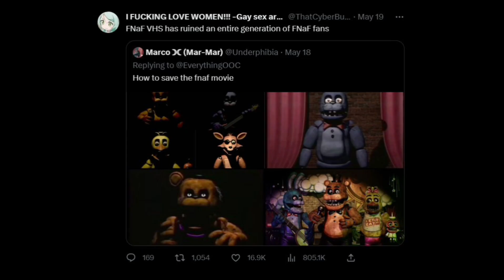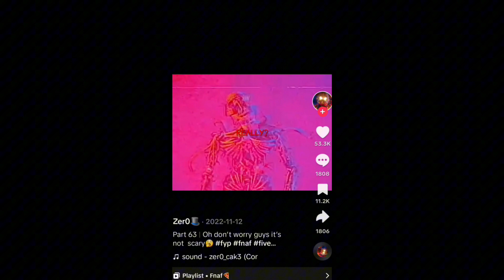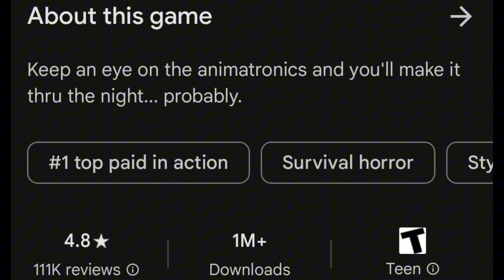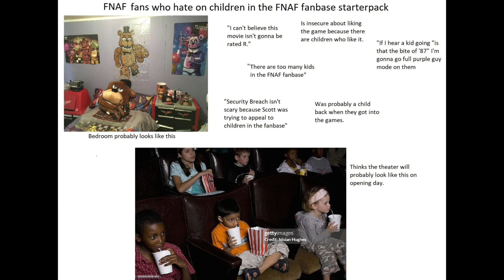The Most Annoying FNaF Fans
0:00 Intro
0:07 How VHS Ruined The FNaF Fandom
2:20 The Movie Shouldn't Have Been Rated R
3:05 Outro
Credits: